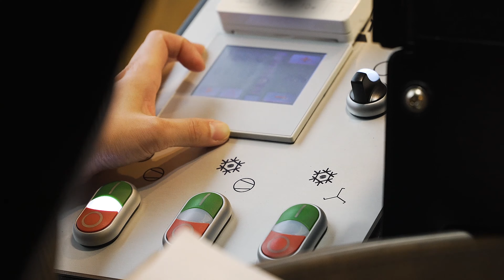【Roast Master Champion】yoshinori coffee